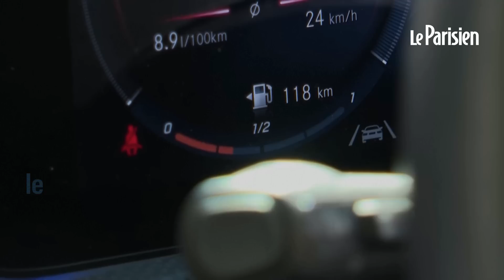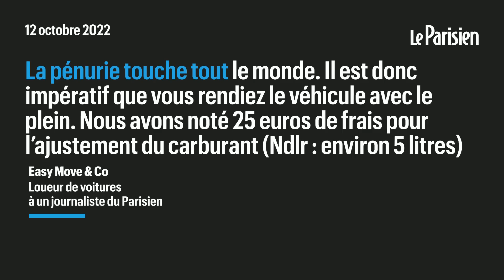Location de voiture : «Avec la pénurie, je n’ai pas pu rendre le véhicule avec le plein»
«Avec la pénurie, je n’ai pas pu rendre le véhicule avec le plein» plaide Pascal auprès de son loueur, lors de la restitution du véhicule à l’aéroport d’Orly. Ce chef d’entreprise d’une petite PME marseillaise un supplément pour les kilomètres imprévus, en sus des quelques litres qui lui manquaient par rapport à la jauge de départ. Mais le responsable de l’agence Rent A Car d’Orly lui a offert les frais de réapprovisionnement (15 euros pour le service de remplissage du carburant).
À l’inverse, certains loueurs n’effectuent aucun geste commercial et peuvent facturer le litre d’essence jusqu’à 5 euros, sans tenir compte de la situation exceptionnelle liée à la pénurie. « Les clients râlent et beaucoup se plaignent à l’agence » explique un employé d’Avis sous couvert d’anonymat. « Peu importe qu’il y ait des heures de queue dans les stations ou qu’un tiers d’entre elles soient fermées, les loueurs ajustent les frais de carburants à la hausse ».
 Alors si vous louez une voiture, restez vigilants sur vos possibilités de restituer les litres d’essence utilisés, sous peine de voir votre facture grimper. Regardez notre vidéo en tête d’article.